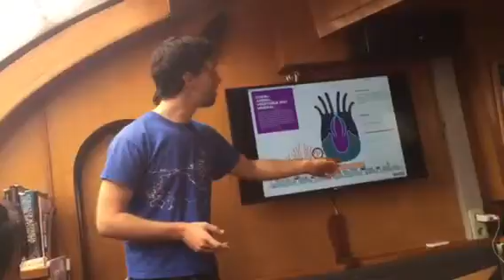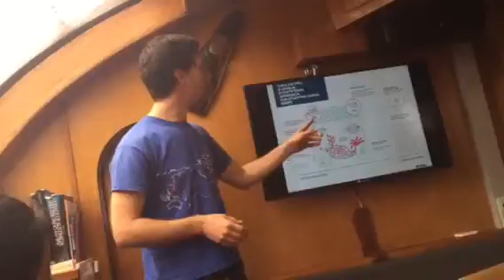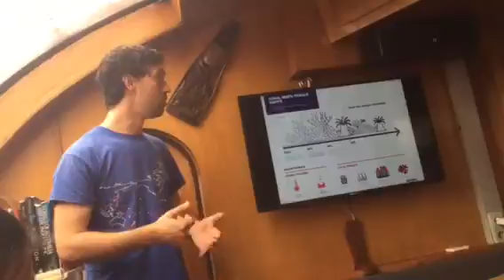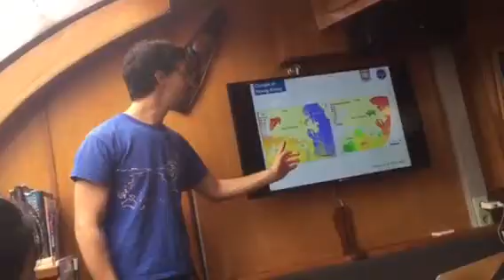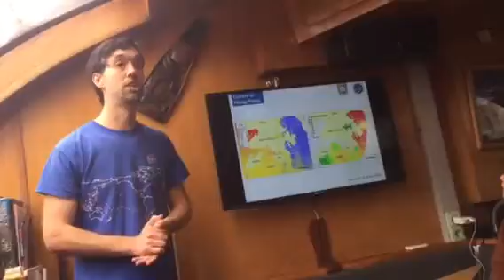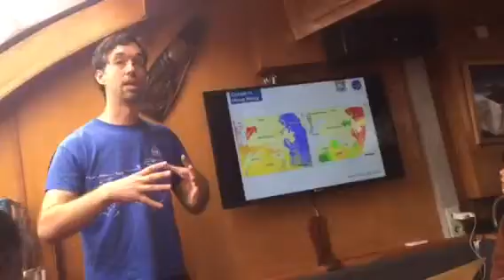Tara is officially visiting Hong Kong for the very first time - part2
tara scientist explains their studies on coral reefs throughout the years and the importance of protecting oceans